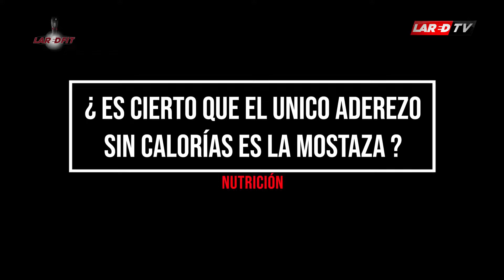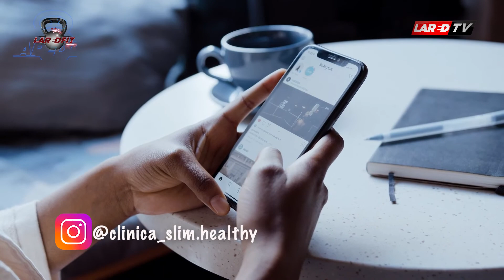NUTRICION DUDAS Y PREGUNTAS - ALEJANDRA FUENTES